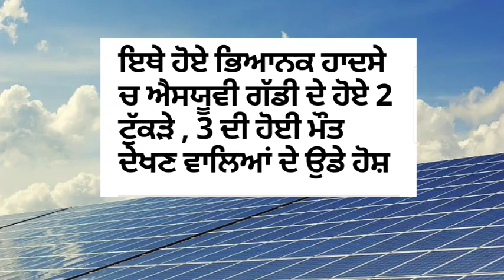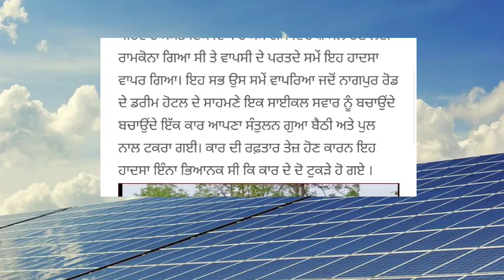punjabi news today live - Punjab News Tv - ਇਸ ਵੇਲੇ ਦੀ ਵੱਡੀ ਪੰਜਾਬੀ ਖਬਰ